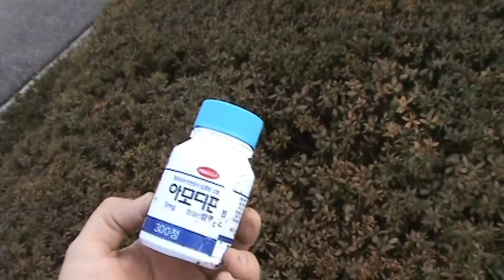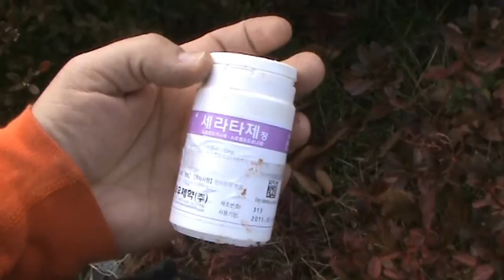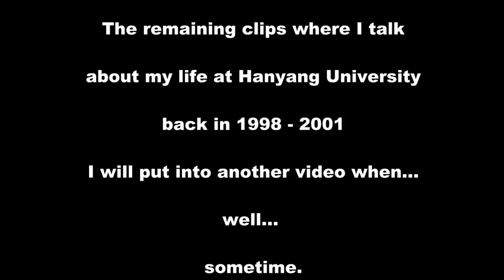Geocaching at Hanyang University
I used to work at Hanyang University over in Ansan, so I decided to go and reminisce and find the 11 caches hidden on campus.